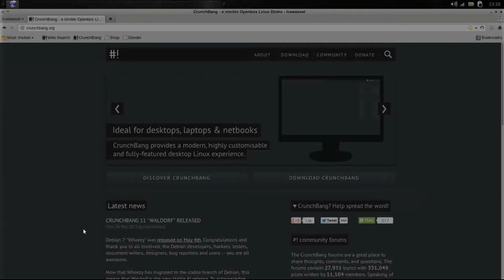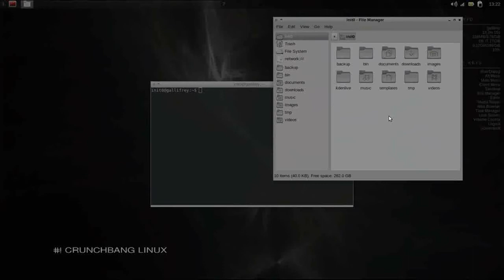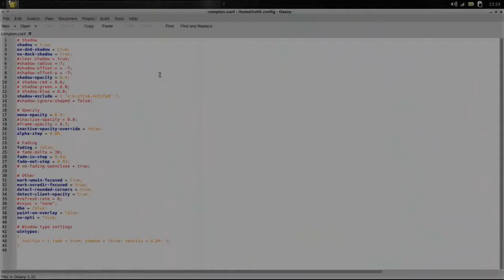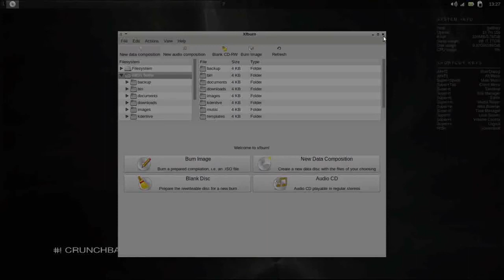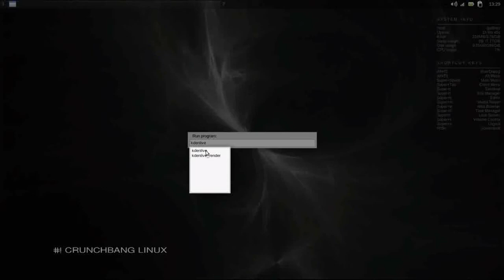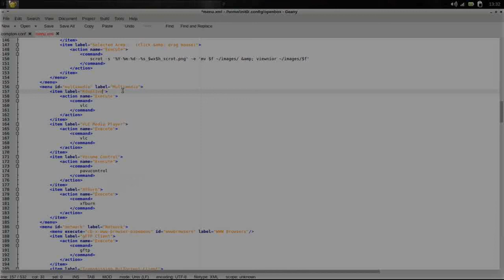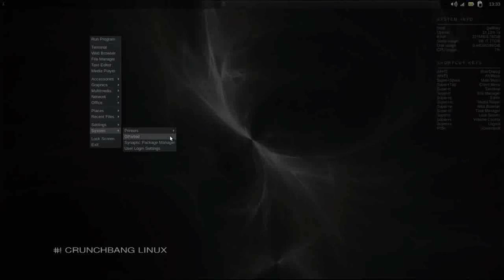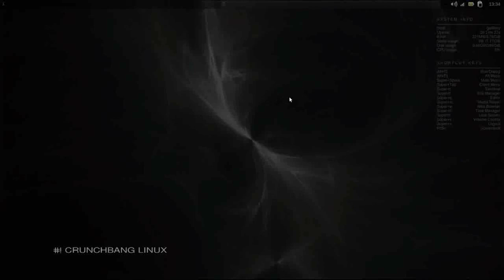#! CrunchBang 11 "Waldorf" Review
Special thanks to iivezaj231 for suggesting CrunchBang for a review. CrunchBang 11 "Waldorf" is a Linux Distribution that is based on Debian 7 "Wheezy" and features the Openbox desktop environment. While I can't recommend this to a novice Linux user, CrunchBang is an excellent, configurable system for the intermediate to advanced users. I HIGHLY recommend that you give it a try.

Sorry about the degraded video quality on this one as I was experimenting with gtk-RecordMyDesktop. I'll be reverting to kdenlive in the future for my screencasts. Still, this is a comprehensive review and will show off what you can look forward to in CrunchBang.